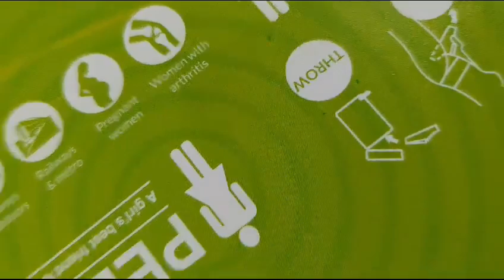SASG Successfully Installed the UV Drip off System at Anant Printech Pvt Ltd, Sahibabad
SASG Successfully Installed the 36" UV Drip off System at AnantT Printech Pvt Ltd, Sahibabad

M-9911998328 ( Managing Director- Mr Anil Saini)
M-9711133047 (Technical Director -Mr Sankoch Gaur)